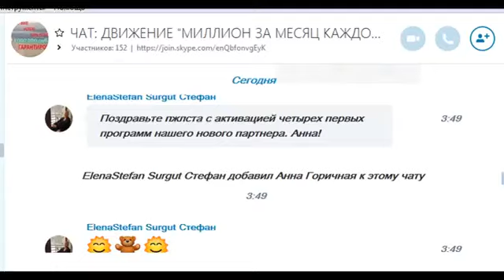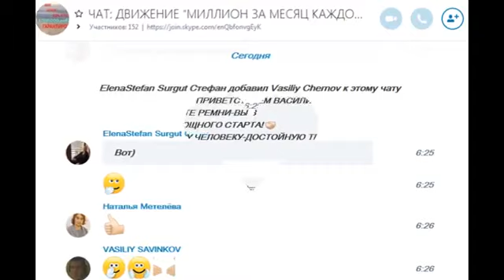ЛЮБЛЮ НАШУ КОМАНДУ СПЕЦНАЗ МЛМ ! РЕБЯТА ВЫ ЛУЧШИЕ!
ОБАЛДЕННЫЕ, ПОЗИТИВНЫЕ И МУДРЫЕ ЛИДЕРЫ!ШИКАРНАЯ ЭНЕРГЕТИКА В ЧАТАХ И МЕГА ДОХОДНЫЙ МАРКЕТИНГ! ВСЕ ЭТО У НАС-В КОМАНДЕ СПЕЦНАЗ МЛМ!ХОЧЕШЬ , ЧТОБЫ ИНТЕРНЕТ ДАВАЛ ТЕБЕ ДРАЙВ И ДЕНЬГИ, А НЕ ПОТЕРИ  И РАЗОЧАРОВАНИЯ-ВЫХОДИ В СКАЙП geanata2013